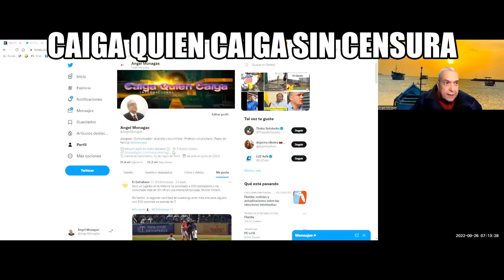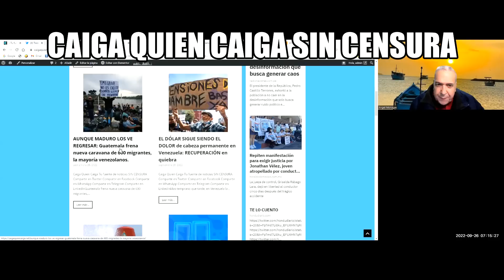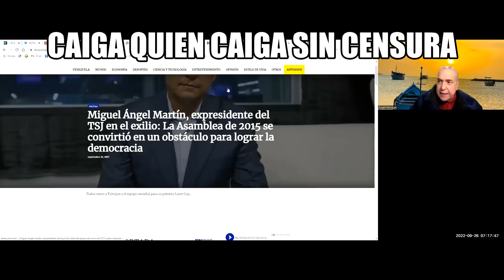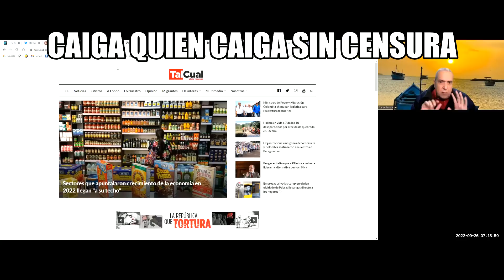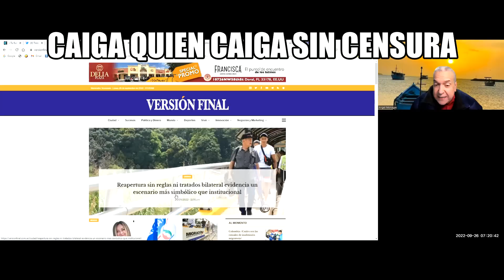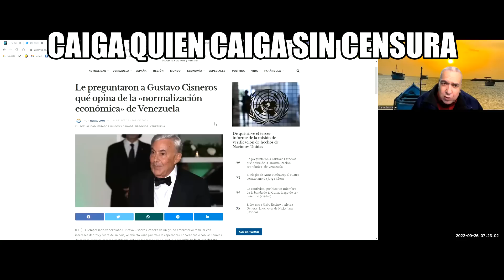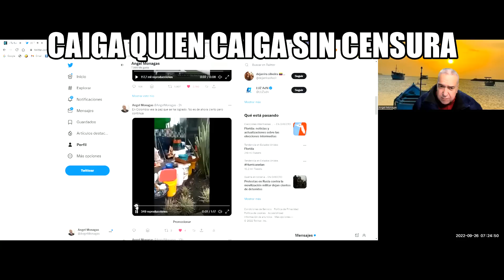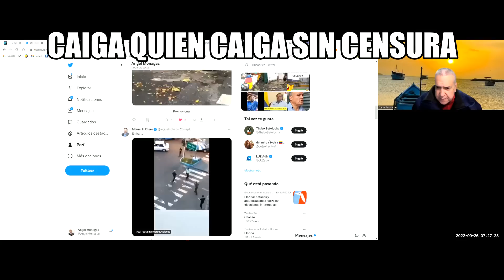Caiga Quien Caiga SIN CENSURA| Septiembre 26, 2022| Así amanece| Angel Monagas| Factores de Poder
Visita caigaquiencaiga.net